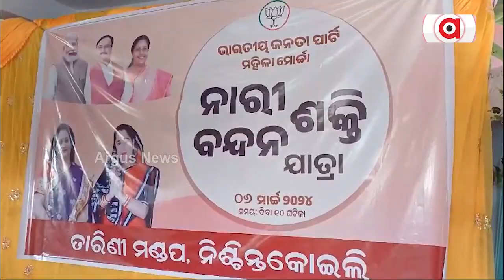ନିଶ୍ଚିନ୍ତକୋଇଲିରେ ବିଜେପି ମହିଳା ମୋର୍ଚ୍ଚା ତରଫରୁ ନାରୀ ଶକ୍ତି ବନ୍ଦନ କାର୍ଯ୍ୟକ୍ରମ ଅନୁଷ୍ଠିତ || BJP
କଟକ ଜିଲ୍ଲା ନିଶ୍ଚିନ୍ତକୋଇଲି ତାରିଣୀ ମଣ୍ଡପ ଠାରେ ବିଜେପି ମହିଳା ମୋର୍ଚ୍ଚା ତରଫରୁ ନାରୀ ଶକ୍ତି ବନ୍ଦନ କାର୍ଯ୍ୟକ୍ରମ ଆୟୋଜନ ହୋଇଛି l